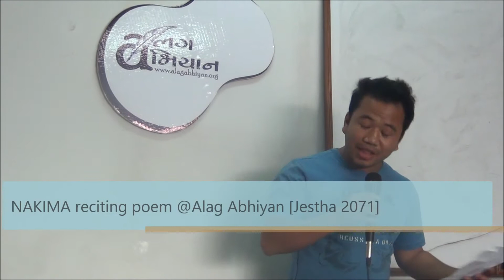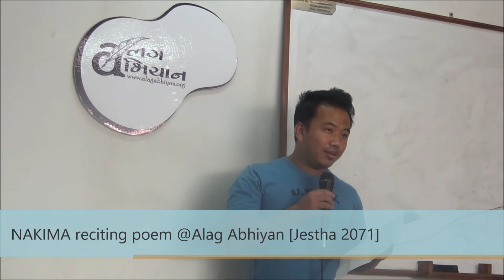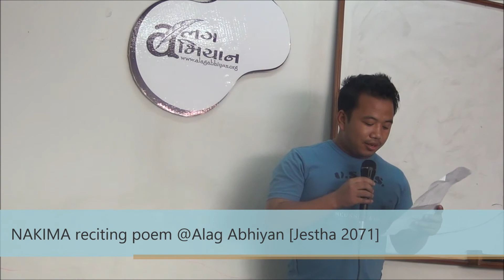Alag Abhiyan | Jestha 2071 | Poem | Nakima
Poet Nakima reciting poem @ Alag Abhiyan [ Jestha 2071].

Video/Edit: Nadeesh